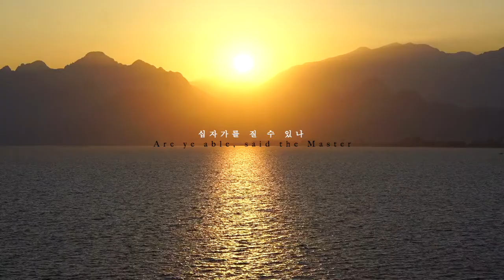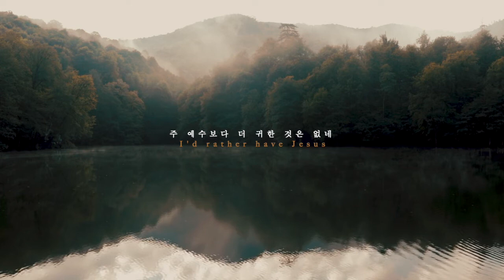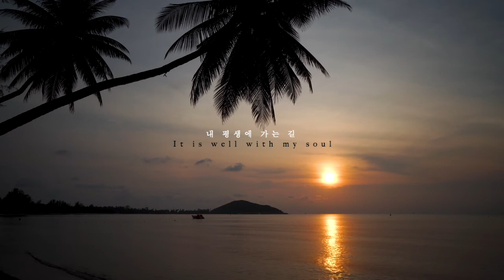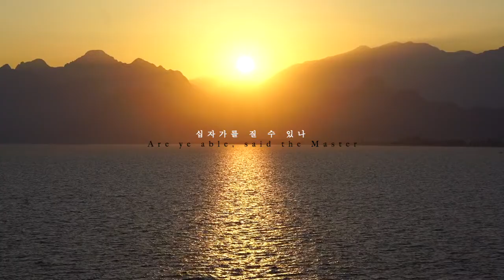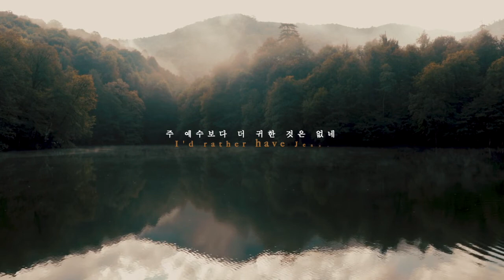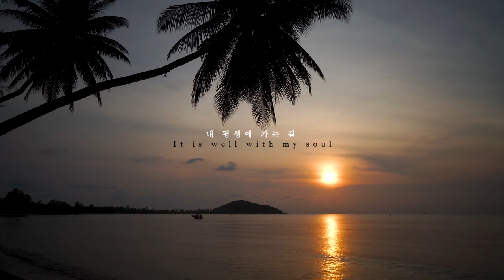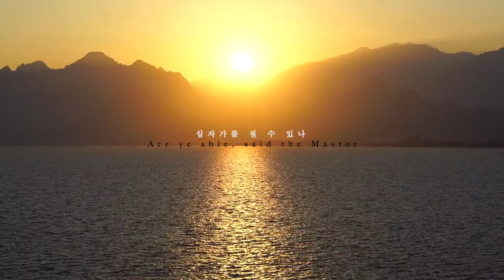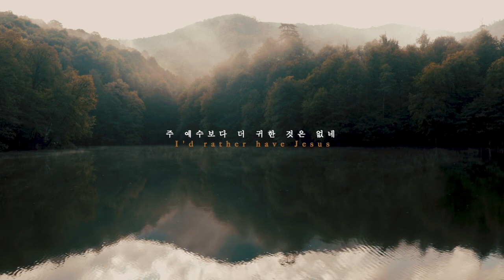바이올린 찬송가 연주 모음 vol.3 - Relaxing Instrumental Hymns on Violin & Piano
📖베드로후서 3:9
주의 약속은 어떤 이들이 더디다고 생각하는 것 같이 더딘 것이 아니라
오직 주께서는 너희에 대하여 오래 참으사 아무도 멸망하지 아니하고
다 회개하기에 이르기를 원하시느니라.

The Lord is not slow in keeping his promise, as some understand slowness. Instead he is patient with you, not wanting anyone to perish, but everyone to come to repentance.
2 Peter 3:9 NIV

1. 00:00 내 평생에 가는 길 (It is well with my soul)
2. 03:54 너 예수께 조용히 나가 (Go carry the burden to Jesus)
3. 06:47 십자가를 질 수 있나 (Are ye able, said the Master)
4. 10:09 주 예수보다 더 귀한 것은 없네 (I'd rather have Jesus)
x4

🎻 by Julia B Hwang
🎹 by Q. Yang Music